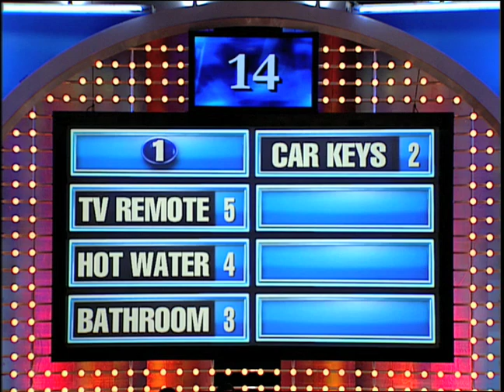"Competition" Family Feud 2010 Video Game TV Spot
TV spot promoting the Family Feud video game.